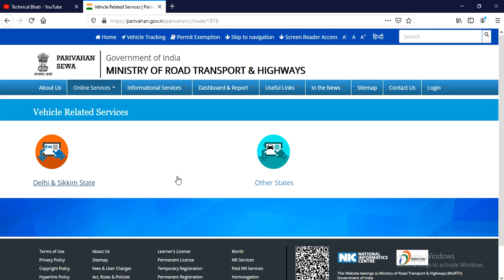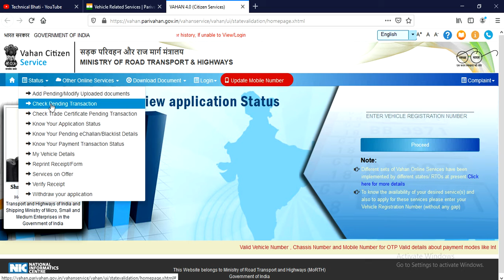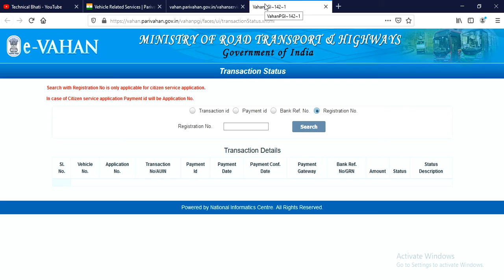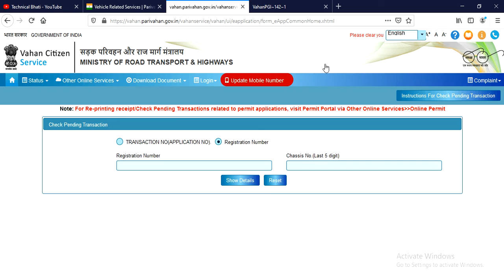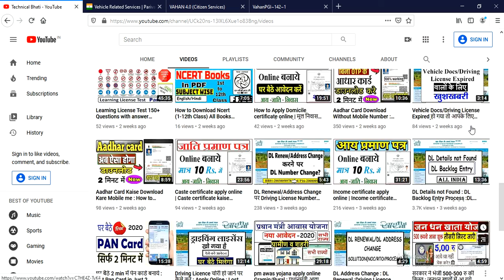Vehicle Payment Pending Solution : Vehicle Payment Failed Solution : Check Vehicle All Payment